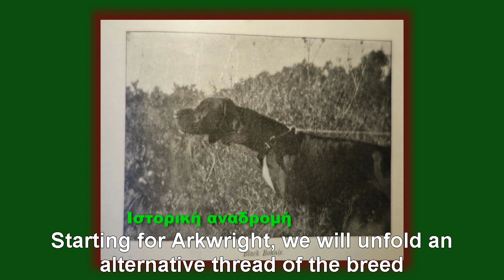THE ENGLISH POINTER No2.The Evolution. Hunting Working, Morphology, History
POINTING DOGS N07

A TSTV Production. Scenario & Directing Giannis Christogiannis

12 years after our first movie regarding the English pointer, we record today the evolution of this breed. Starting for its creator, William Arkwright analyzing another part of the history of this breed. From Scandinavia to the American empire and Italy we end up in Greece after the creating of the English pointer & English Setter club in Greece. The movie contains hunting in Alectoris Graeca, Partridge, Woodcock and also field trials.

and our channel on dailymotion.